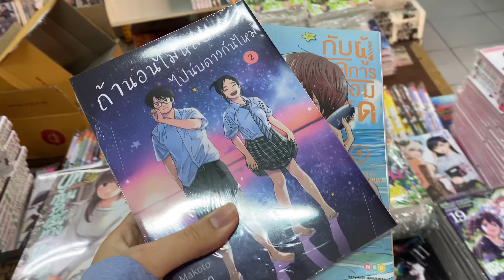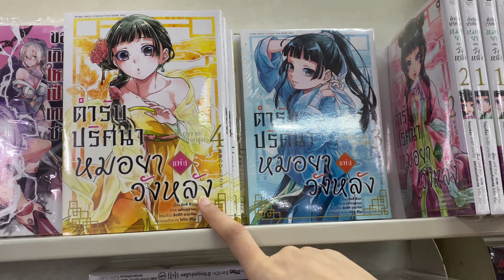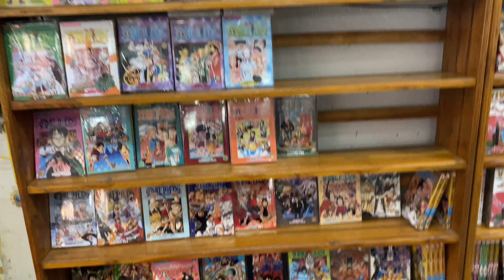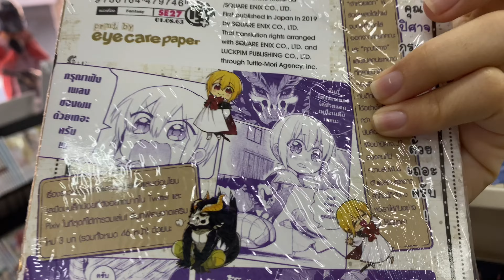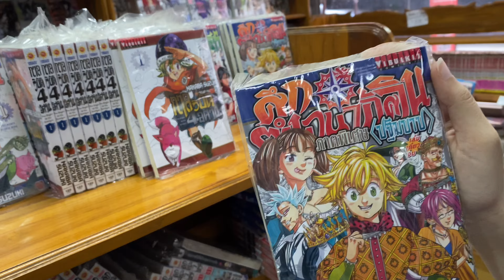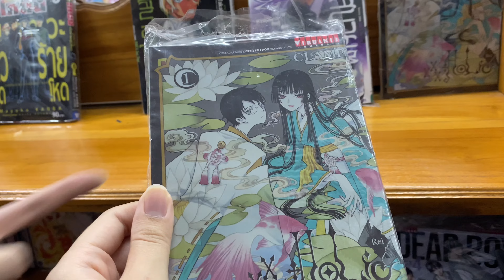VLOG EP.02 | เดินเล่น เม้ามอย เลือกซื้อมังงะ “ร้านตุ๊กติ๊กบ้านการ์ตูน” 🔥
สวัสดีค่า ห่างหายไปนานเลย ครั้งนี้เรากลับมากับ vlog พาเดินเล่นร้านขายมังงะ “ร้านตุ๊กติ๊กบ้านการ์ตูน” ที่ จ.เชียงใหม่กันค่ะ หวังว่าทุกคนจะสนุกกับคลิปนะคะ
*คลิปนี้มีคำหยาบคายเล็กน้อย ต้องขออภัยด้วยนะคะ 🥲🥺
รู้สึกว่าเรายังบกพร่องกับการถ่าย vlog แบบเดินไปมาอยู่ กล่องส่ายนิดหน่อย จะพยายามปรับปรุงเรื่อยๆค่ะ 🥲🙏
ยังไงมา comment พูดคุยเม้ามอยกันได้นะคะ เราชอบตอบมากๆๆๆๆๆๆ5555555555

Edit : VLLO
Camera : Iphone11

ติชมได้แต่อย่าแรงมาก จิตใจบอบบางค่ะ 🥺